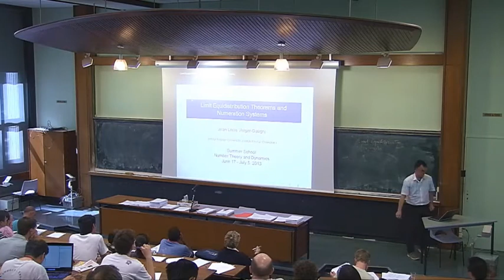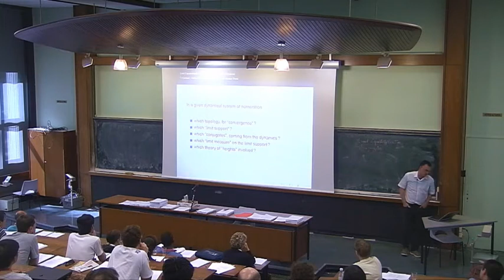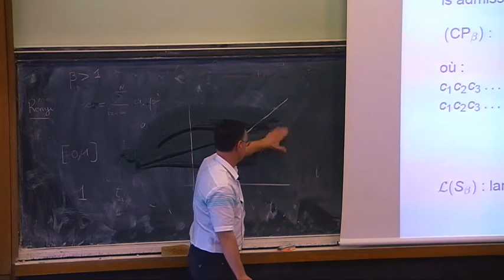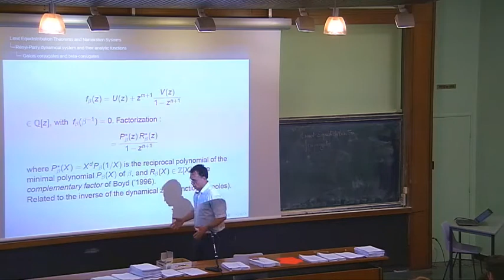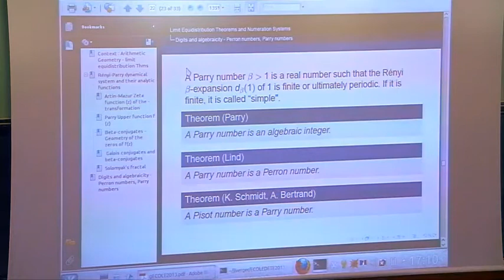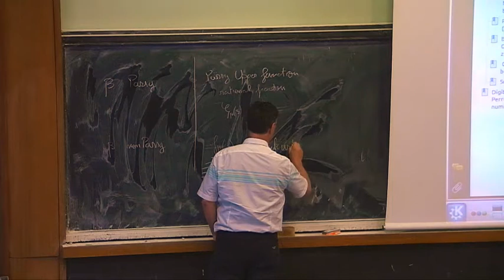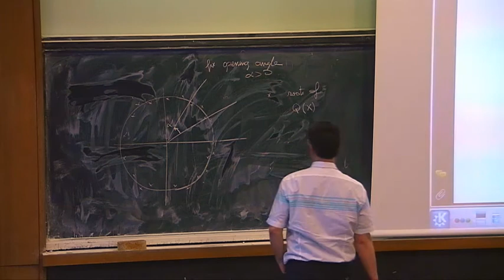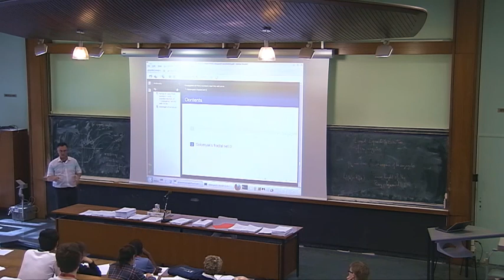Jean-Louis Verger-Gaugry - Limit Equidistribution (Part 1)